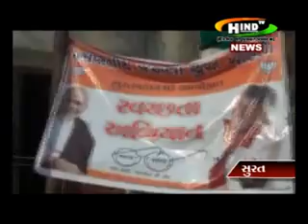savchta abhiyan raju sivaster in surat